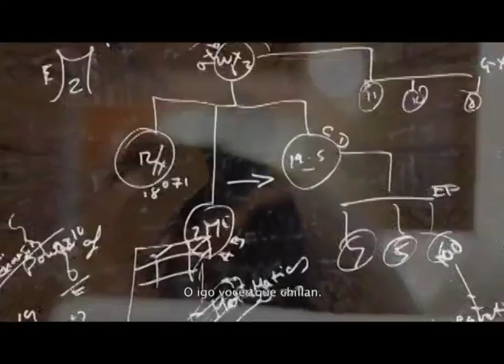El documental Sabia Locura: un enfoque alternativo a la salud mental